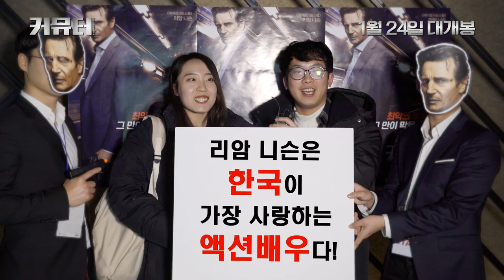[커뮤터] 일반인 리뷰 영상